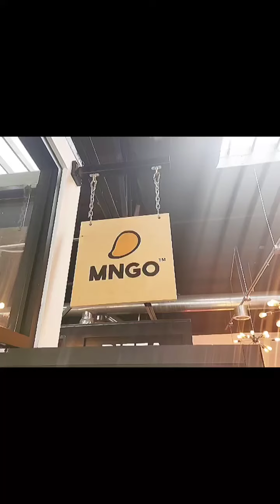ONE OF THE BEST MANGO 🥭 SMOOTHIES I'VE EVER HAD‼️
MANGO COCONUT CREAM SMOOTHIE FROM MANGO IN SAN DIEGO, CA